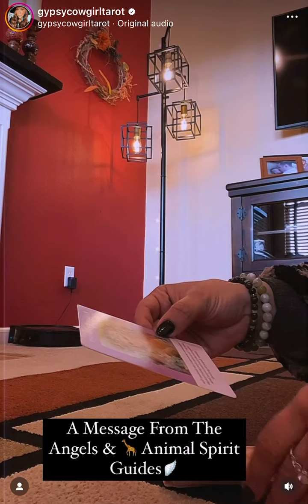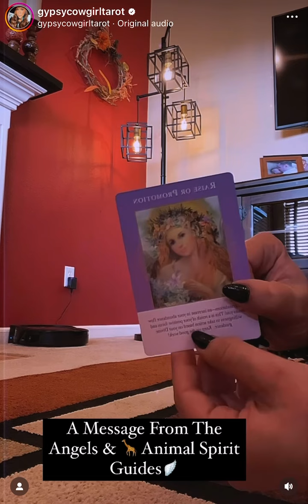Slow & Steady Wins The Race*An Increase In Abundance Flow🌟